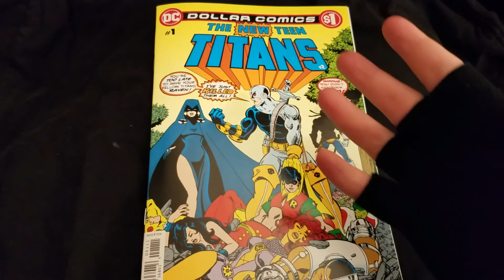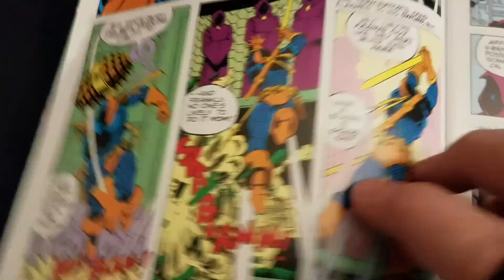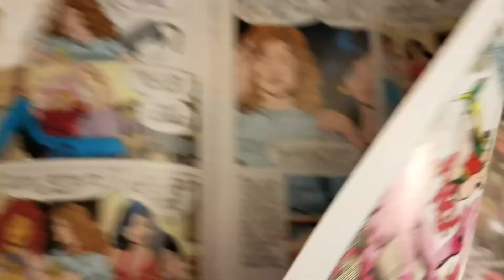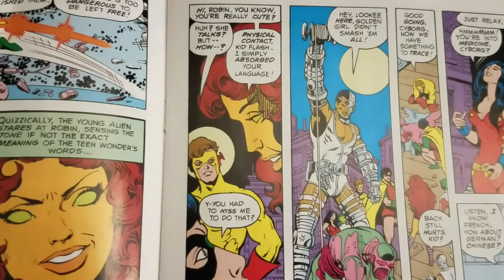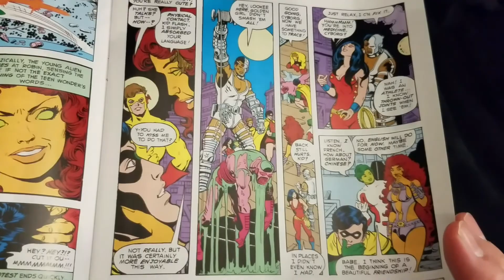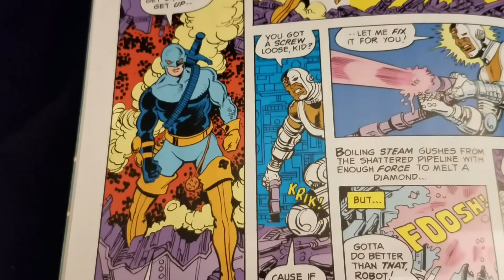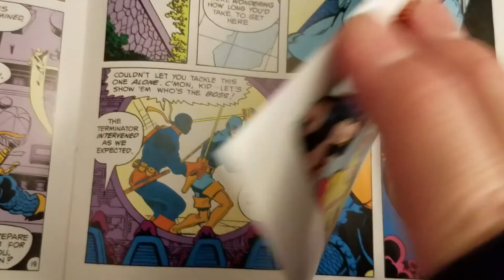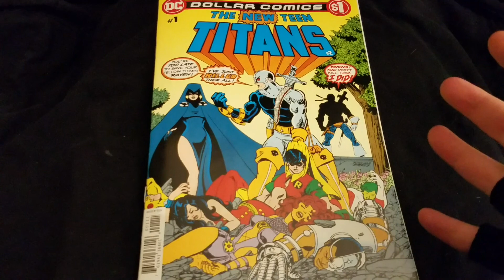New Teen Titans 2 DC Comics 1980 Review | First Appearance of Deathstroke The Terminator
First Appearance of Deathstroke The Terminator | New Teen Titans 2 DC Comics 1980 Review